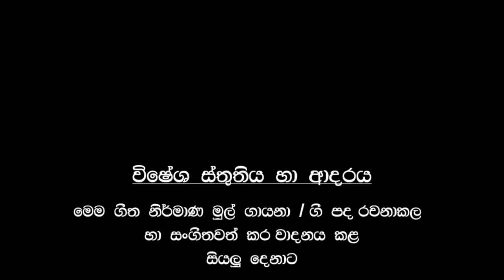Wathura nala (AG studio cover )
Original Artiste .Christoper Paul.                                                                                                              Cover Artiste : Gayan snake madu                                                                                                                                                   Drums Player : mahesh                                                                                                                                                                      Bass player :  kapila                                                                                                                                                    Lead guitar :   manawa                                                                                                                                             Acoustic guitar eranga                                                                                                                                         keyboard player : Kasun                                                                                                                                Percussion :  Ajith & harsha